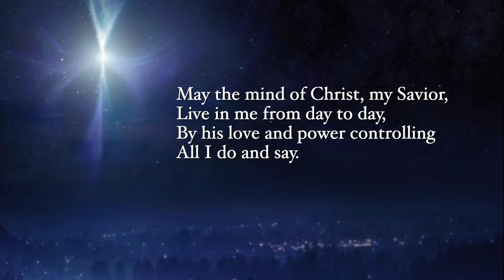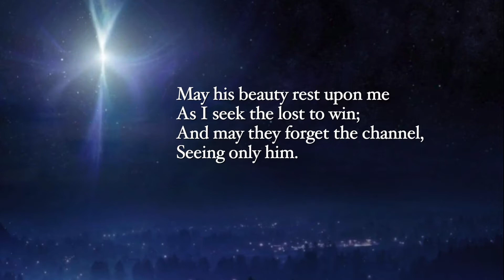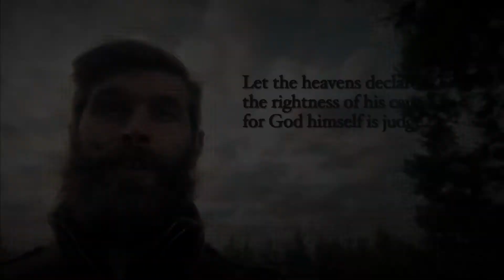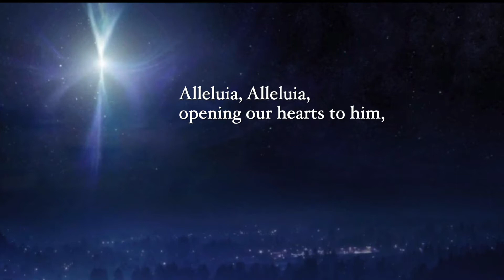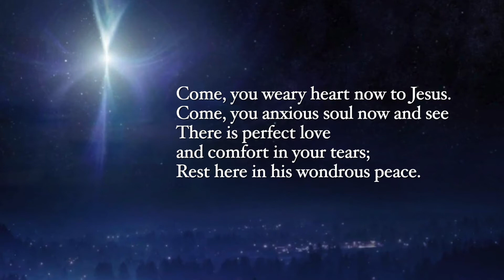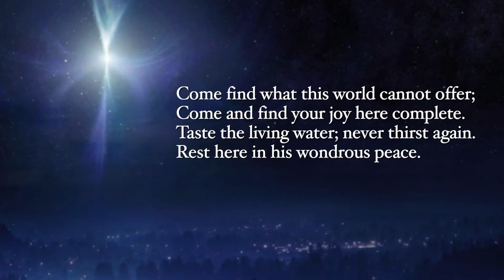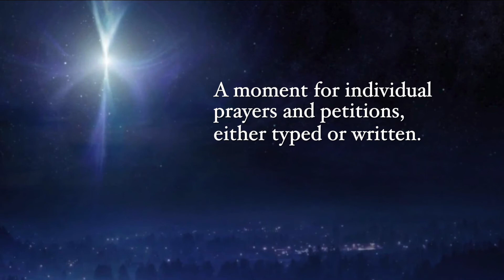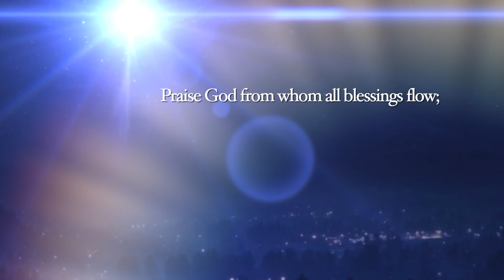Live Liturgy Epiphany 6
(This event occurred on February 14 at 10:00 a.m.) for access to the components mentioned in this video.

Immediately after the Live Liturgy join us in the Parish Hall for a time of more private gathering.
The passcode will be provided at the end of the Live Liturgy.
• Go to the Canterbury House for the second session of Knowing God Through the Psalms hosted by Fr. Bruce Waltke.

Welcome to the Live Liturgy! We’ve worked hard to make your worship experience engaging with God, engaging with each other, and engaged with your whole self, right where you are. You are not a spectator at a distance; you are a participant in a collaborative moment. We are here. Together. And I’m so glad to be with you. Welcome to worship. Welcome to church. Welcome, this morning, to Advent Anglican.

Fr Aaron Burt+